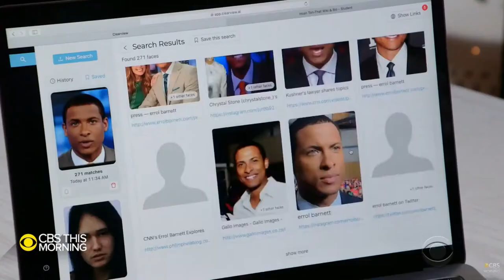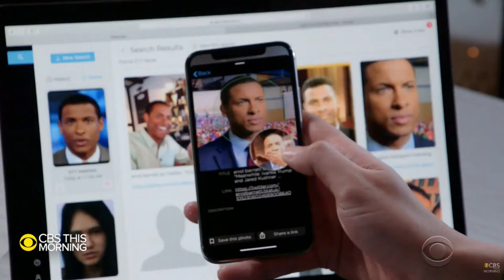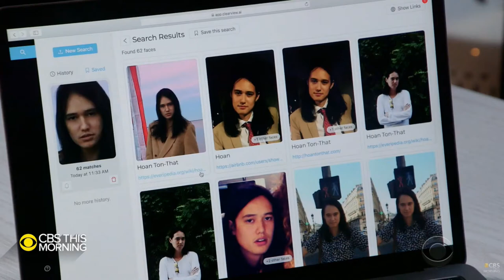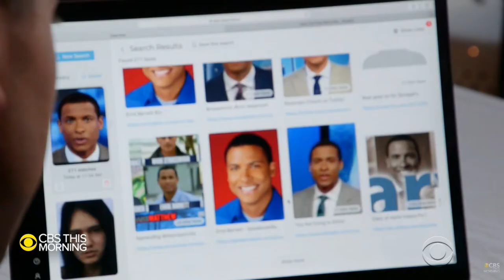Clearview Tracking Us - What's Next - In The Spotlight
Critics say controversial startup Clearview AI poses a new and profound threat to public privacy with its facial recognition technology. The software can identify people by comparing their picture to billions of images Clearview has scraped from social media and the internet. In his first TV interview with Errol Barnett, CEO Hoan Ton-That defended the startup against people fearing the implications of the cutting-edge technology.